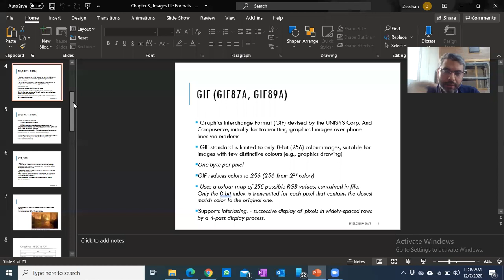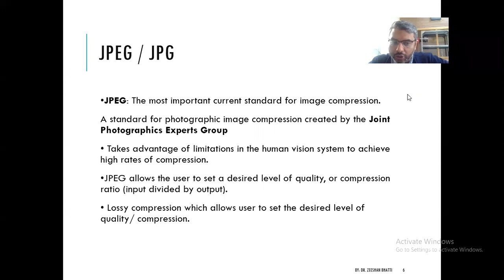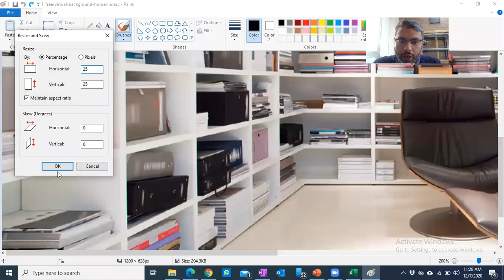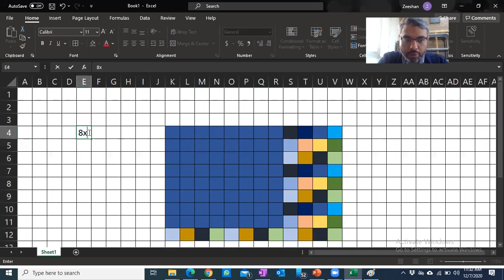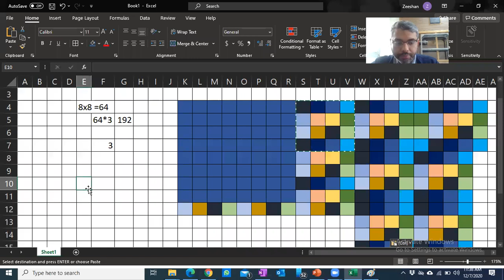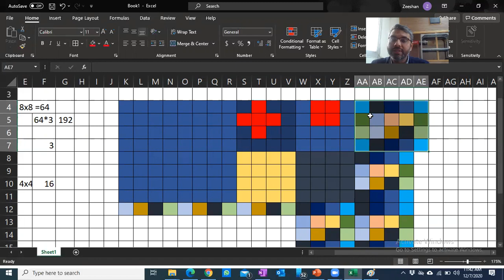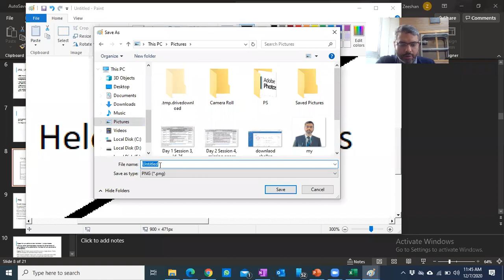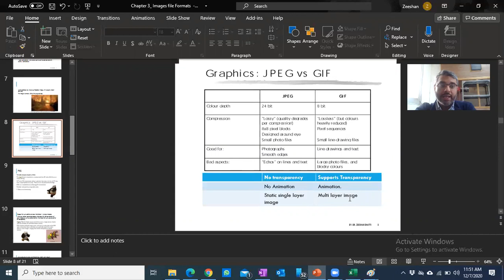Multimedia Technology Lecture 8 | Graphics Image File Format | GIFF JPG image types | giff vs jpg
Multimedia Technology Lecture 8 | Graphics Image File Format | GIFF JPG image types | giff vs jpg | Image Resolution | No of Pixels | What is Pixel | Resolution of an Image

Multimedia is the field concerned with the computer-controlled integration of text, graphics, drawings, still and moving images (Video), animation, sound, audio, and any other media where every type of information can be represented, stored, transmitted and processed digitally.

We talk about the 5 most essential Elements of Multimedia Technology
-Graphics (Images/Pictures)
-Audio
-Text
-Animation

We Talk about application and tools of multimedia such
-2-D GRAPHICS & IMAGES
-BEST 2D GRAPHICS DESIGNING SOFTWARE'S
-BEST 2D VIDEO EDITING SOFTWARE'S
-3-D GRAPHICS
-3D Modelling and Animation Software's